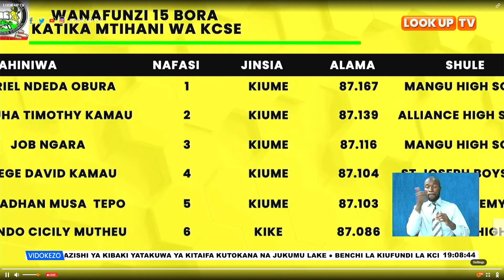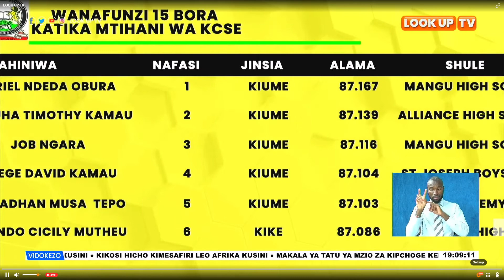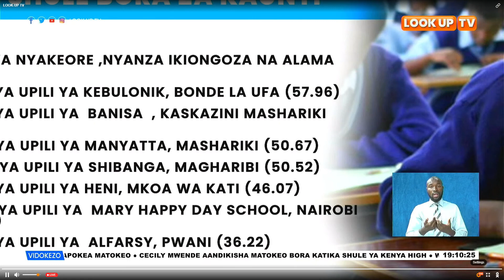Jariel Ndeda Obura mwanafunzi bora katika mtihani wa KCPE 2021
Jariel Ndeda Obura kutoka shule ya upili ya Mang’u ndiye aliyeibuka mwanafunzi bora nchini katika mtihani wa KCPE 2021 .